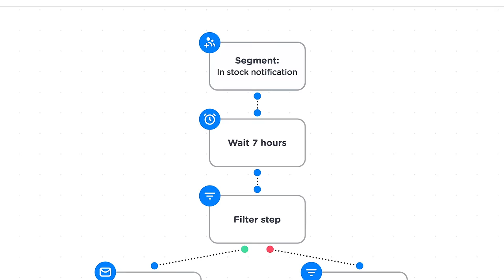Mobile Marketing Cloud - Start conversations with people, not profiles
CM.com's Mobile Marketing Cloud is an omnichannel customer engagement solution build for marketers. It's the only solution that includes all mobile messaging channels like WhatsApp. This empowers marketers to create superior customer experiences that increase conversion rates and sales.